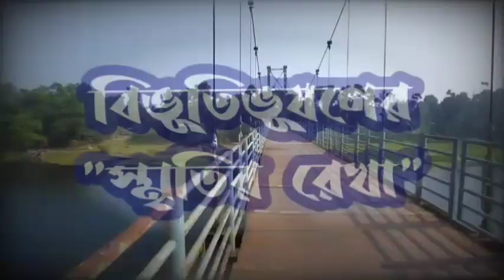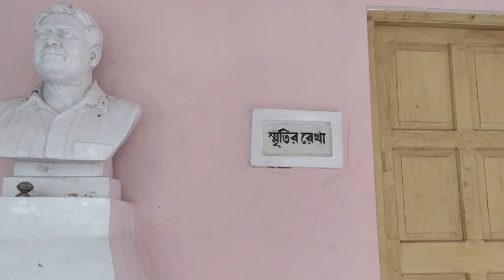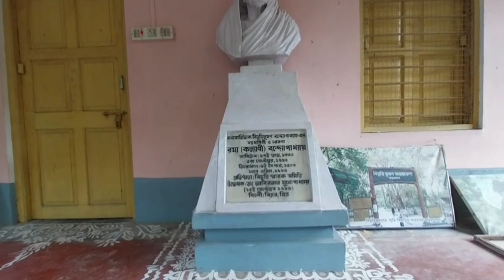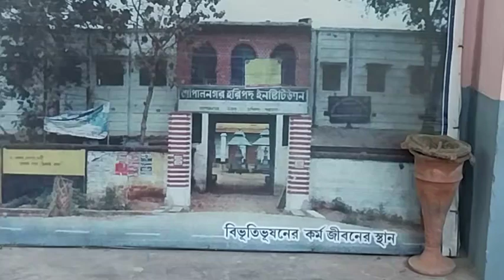বিভূতিভূষণ বন্দ্যোপাধ্যায়ের বাড়ি স্মৃতির রেখা | ইছামতি নদী | ঝুলন্ত ব্রিজ | পিকনিক স্পট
What is the famous writing of Bibhutibhushan Bandopadhyay?
Where is birthplace of Bibhutibhushan Bandopadhyay?
What is the pen name of Bibhutibhushan Bandopadhyay?
Who has written the book Pather Panchali?
What is Pather Panchali book about?
Did Pather Panchali won Oscar?
Who is the son of Satyajit Ray?
Who gave Satyajit Ray Oscar?
How many awards did Pather Panchali win?
Who is Durga in Pather Panchali?
Why is Satyajit Ray famous?
What are the three parts of Pather Panchali?